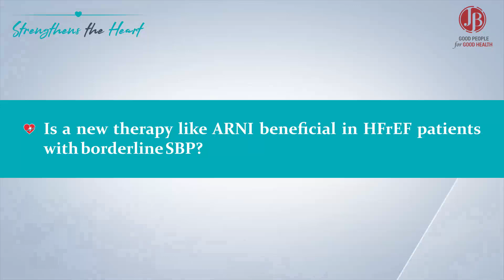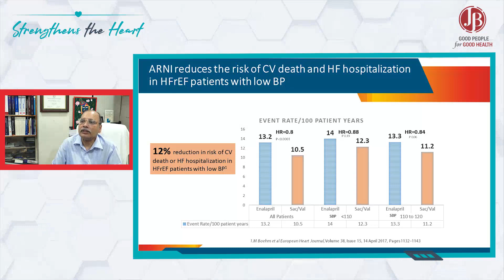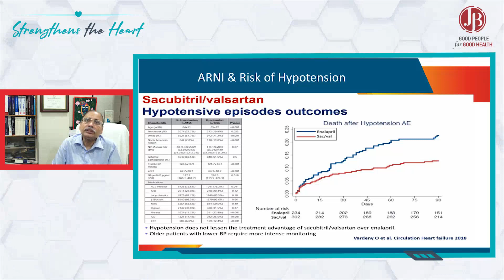Is a new therapy like ARNI beneficial in HFrEF patients with borderline SBP?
In the PARADIGM-HF trial that included HFrEF patients, irrespective of the systolic BP, whether systolic BP is less than110 mmHg or 110-120 mmHg, the benefit of risk reduction in CV death or HF hospitalisation was at least 12% with ARNI therapy.

A post-hoc analysis of the PARADIGM-HF study, by Vardeny O et al, demonstrated that the ARNI therapy preserves coronary perfusion, regardless of hypotension. Hence, remember that the hypotension with ARNI is different from the hypotension with ACEIs.